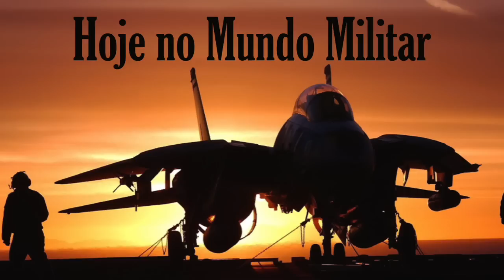O estado da nossa Marinha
Gostou do vídeo? Então não se esqueça de deixar aqui o seu like e de o partilhar com os seus amigos! Obrigado!

Gostaria de debater de forma aberta e educada temas relacionados com o mundo militar atual? Então junte-se hoje mesmo ao grupo "Hoje no Mundo Militar":